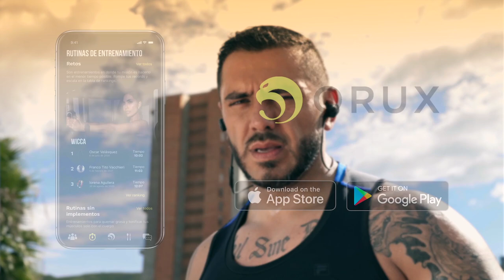Tonifica tu cuerpo y quema grasa - Día 15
Rutina de entrenamiento efectiva para quemar grasa y tonificar tu cuerpo.

Descargar el Ebook del paquete de 3 semanas para obtener 👇🏼👇🏼

1. Calendario y cronograma de entrenamiento
2. Tips y recomendaciones
3. ¿Qué pesos debo usar?
4. Recetario y plan nutricional